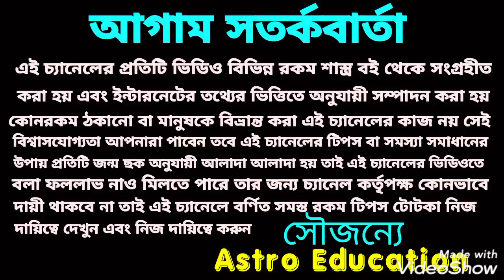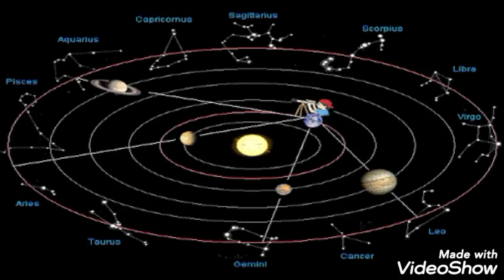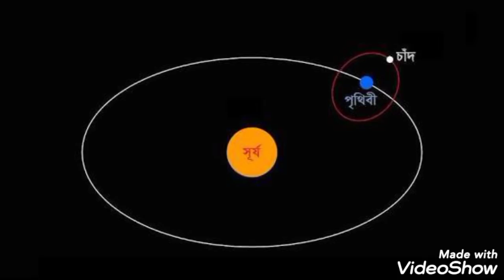রাহু মহাবলী 8 রাশি অর্থ বৃষ্টি!!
রাহু মহাবলী 18 মাস 8 রাশি অর্থ বৃষ্টি হতে চলেছে লটারি শেয়ার থেকে প্রচুর অর্থ আসবে অপার ধন পেতে চলেছে এ বিষয় নিয়ে বিস্তারিত আলোচনা করা হয়েছে ধন্যবাদ!